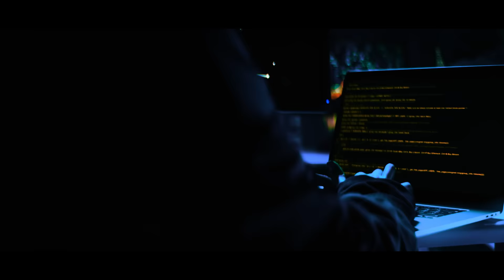Kay One - Briatore prod. by Stard Ova